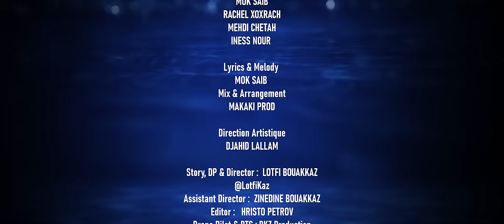Mok Saib - Baby Baby بايبي بايبي (Official Video)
Composer/Lyrics :  Mok Saib
Music Production : Mok Saib
Directed by  @Loftikaz ​

LYRICS :
Saher a lil jiti fi bali
Love of my life Eli khelani
Take all you want ya koulchi feni
Mani lik khoudi fuck
I don’t to want be lost
There is no we there is no
us

Drahem money money cash all you want
All the mula in the world not enough
Galbi khawi me dek love now you know
I’m truly hurt and you all did is mess it up

Ana Jitek be nia oh oh oh
Jitek be nia oh oh oh x2
Don’t worry about me now no-ow
Don’t worry about it now you fake love

La lalaaaaaah

Chorus

What the f*** you think you know about me yeaaah
Ya ghir nssay had el galb Eli bghak
Forget the memories

Oh ya rayi ya rayi ou ya rayi
Your time is over now you want to be with me yeah yeah
Roho gouloulha c’est fini m3ak
Don’t make a fool of your self girl
Don’t make a fool of your self

Verse 2

Now all I want you to forget me
Baby I know you think you own me
Let me remind you you never loved me

There is no we there is no us

You need to buckle up

La lalaaaaaah

Chorus

Forget the memories

Outro

You know nothing about me x2
Don’t want you to talk about me